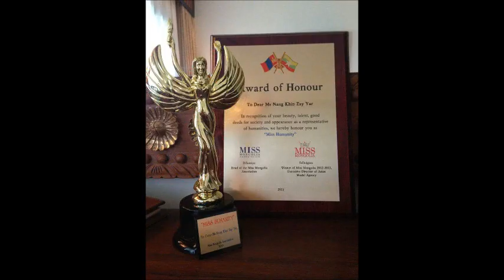Miss Myanmar တစ်ယောက်အဖြစ် လျှောက်လှမ်းမှုအမှတ်တရများ | Nang Khin Zay Yar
နန်းခင်ရဲ့ Miss Myanmar တစ်ယောက်အဖြစ် လျှောက်လှမ်းမှုအမှတ်တရများကို ပြန်လည်တင်ပြပေးလိုက်ပါတယ်။

Song
Release The Kraken
Artist
Ramin Djawadi
Writers
Ramin Djawadi
SME, WMG; CMRRA, EMI Music Publishing, UMPI, LatinAutor - UMPG, LatinAutorPerf, UNIAO BRASILEIRA DE EDITORAS DE MUSICA - UBEM, UMPG Publishing, and 5 Music Rights Societies